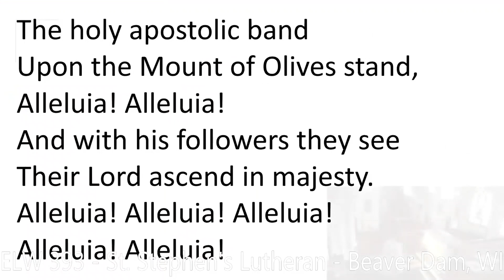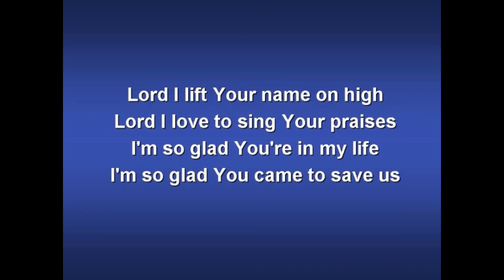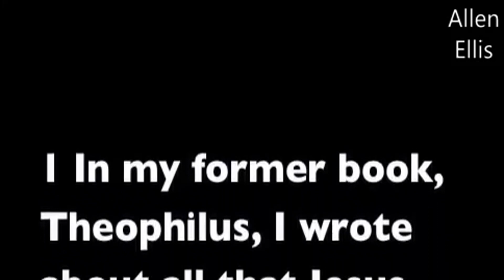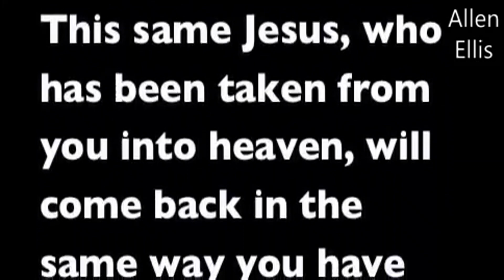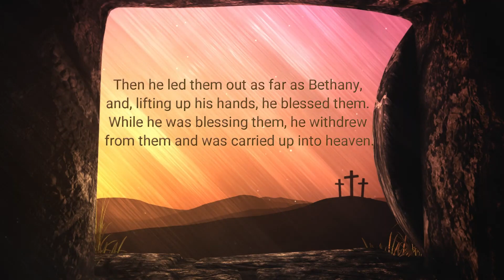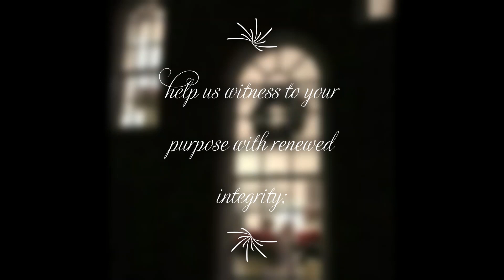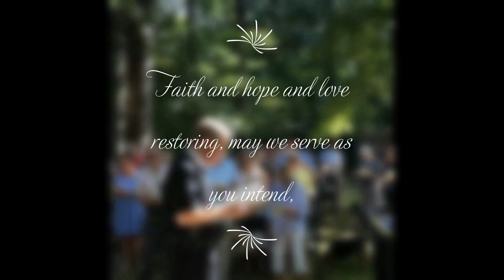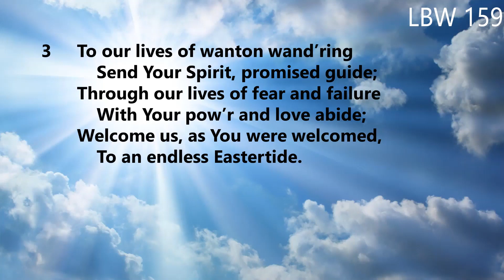05052024 Ascension Sunday Saint Matthew's Church Glendale California